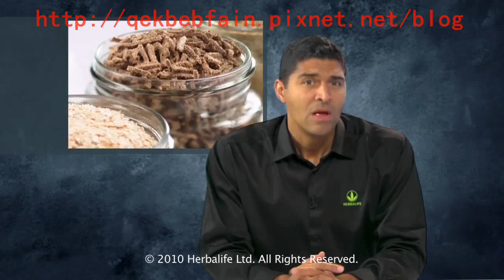令人混淆的碳水化合物？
醣類？糖類？到底是什麼？
有人說少吃碳水化合物？有人說碳水化合物對人體有好處？到底真相是什麼？
美商賀寶芙營養教育部副總裁 Dr. Luigi Gratton 親自為您講解碳水化合物到底是什麼，同時告訴您糖尿病的原因何在。
您想體驗 Dr. Luigi Gratton 最後說的低熱量均衡蛋白質餐點如何協助您順利減重嗎？請來電 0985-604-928 張先生為您安排試飲活動喔^^